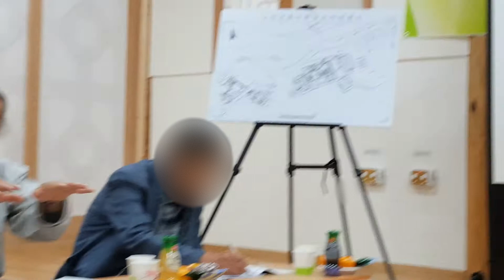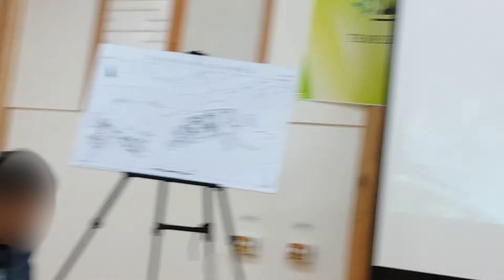무운구들 놓기 강의 South Korea's heatOndoling (gudeulbang) bottom culture 3705/考古文化(고고문화)연구원 건봉사 발굴조사2차학술회의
문화제청에서 발주한 고성군 건봉사 능파교(보물 제 1336호)주변 내 유적(제3차) 발굴조사 2차학술회의에서 구들분야를 발표함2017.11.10  건봉사 현장에서

Rocket Stove
Fireplace
Ondol